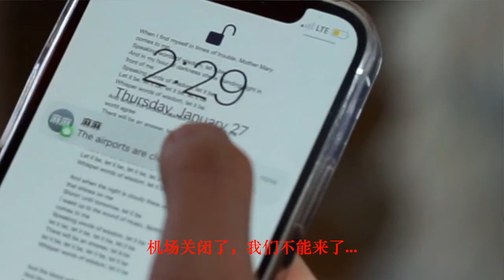Chinese New Year - A Shannon Hughes Film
Director of Photography: Shannon Hughes
Cameraman: Michael Rudiakov
Starring: Xiangying Wang, Zimeng Li
Story by: Xiangying Wang